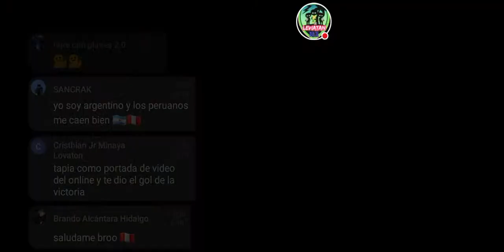🔴DLS 22 DIRECTO EPICO😱Dream League Soccer 2022